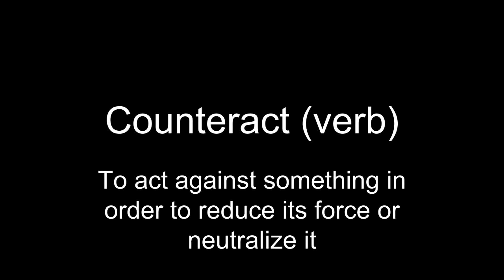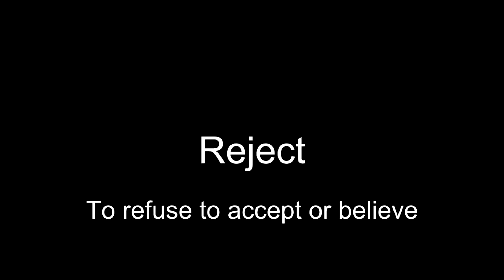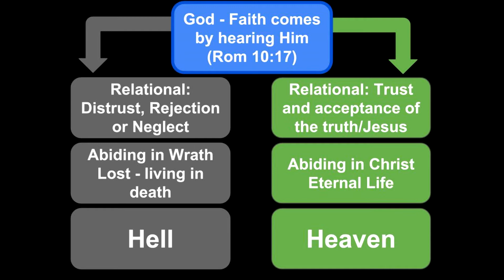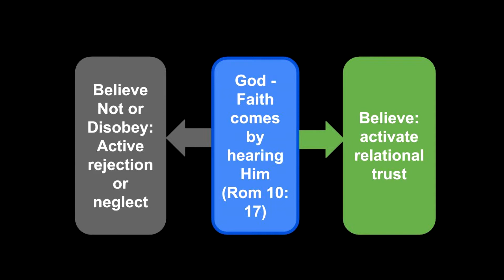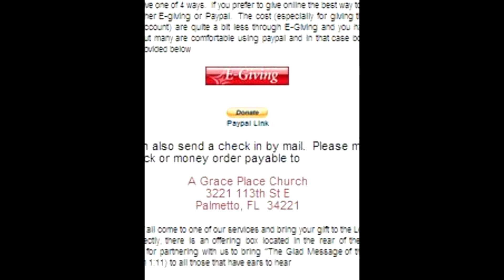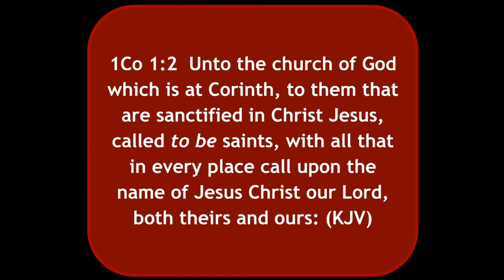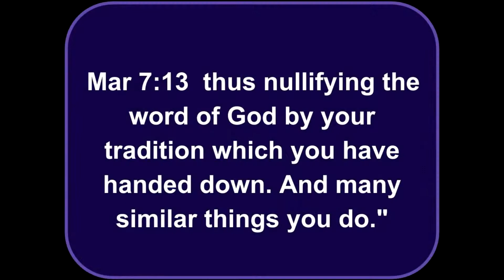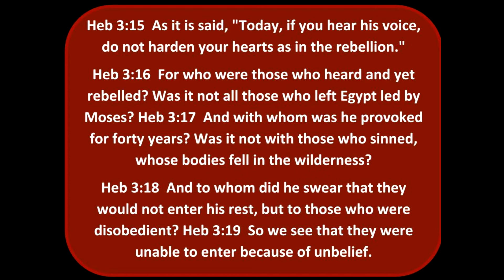Living by Faith, how to do it and not do it - Dave Geisler at A Grace Place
A Grace Place Church teaches this week on faith and how to live out of faith.

Faith comes from God to each and every person.  The means of faith is hearing God and at that very point there is a response that must be made.  To either believe or to not believe.  Yet those English words have been under attack from the original meaning.  A better to translation would be “To relationally trust” or “To reject” both the Message (the gospel) and Messenger (God Himself).